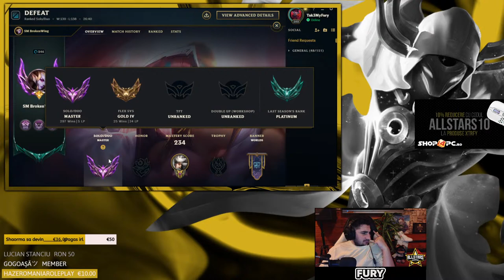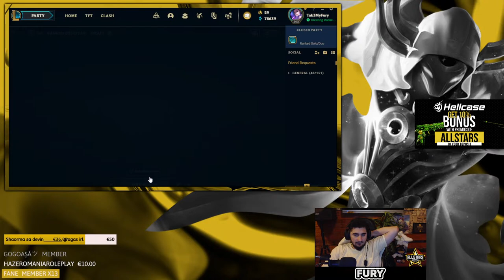AM PRIMIT UN COLET SURPRIZA DE LA RIOT! AVETI MAINE CLIP CU EL!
NIKE-URILE SUNT FACUTE DE BAIETII DE LA

Informații pentru cei care nu mă cunosc:
●Mă numesc Dani și am 25 de ani
●Joc League of Legends din sezonul 2
●Joc competitiv din sezonu 5 unde am și reușit să ajung Diamond 3 cel mai mult
Sezonul 6: Plat 2
Sezonul 7: Diamond Solo q dar și flex
Sezonul 8: Diamond 2
Sezonul 9: MASTER 105 LP CEL MAI  MULT  PÂNĂ ACUM
Sezonul 10: GRANDMASTER ~400LP FLEX/ MASTER 101 LP S/D
Sezonul 11: CHALLENGER FLEX / GRANDMASTER 359 LP PEAK (eune)
●Dacă ai alte întrebări le aștept pe chat